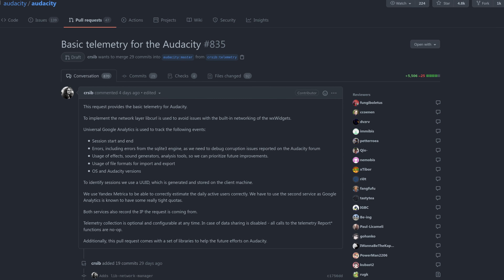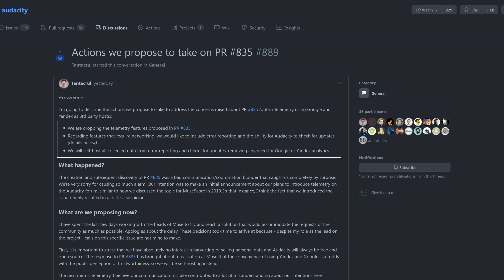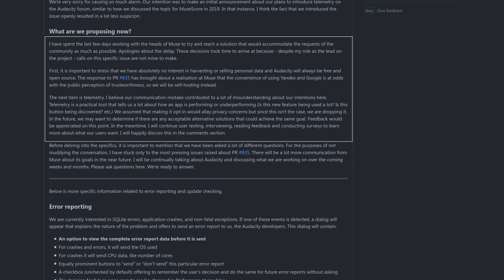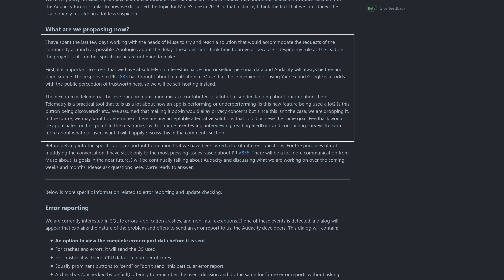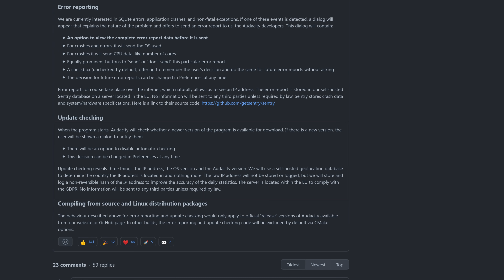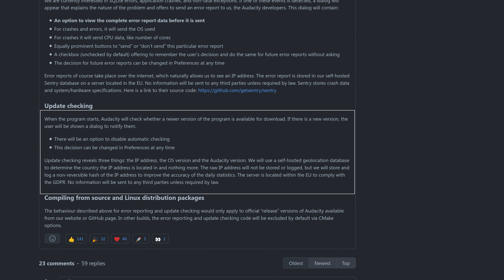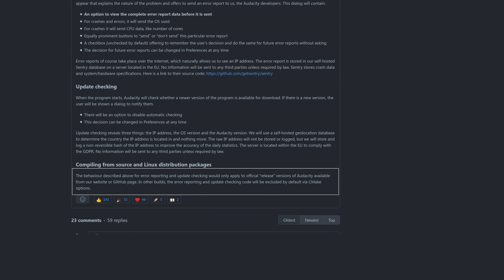Audacity's new plan. (They listened)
Tantacrul just explained exactly what happened and how they plan to address the community's concerns.

 * BTC: 1DckZocn7pA7MDzKSu98UbS4TjocfK633x
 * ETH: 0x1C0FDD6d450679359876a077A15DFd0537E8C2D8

1. Be kind to each other.
2. Don't swear, don't use racial slurs (you will be automodded)
3. I reserve the right to permanently ban habitually abusive commenters and I don't apologize. You /won't/ be notified.

Office Rig:
 * Manjaro GNOME

Home Server:
 * ASUS M5A78L-M/USB3